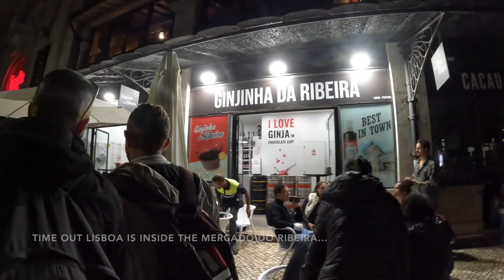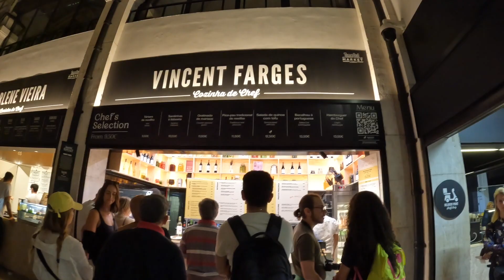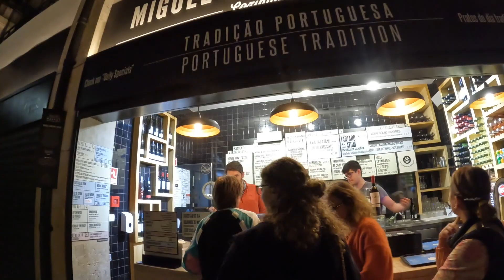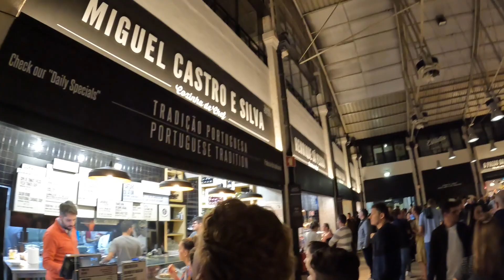Virtual Lisbon - Time Out Market Lisbon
This video was taken during our trip to Lisbon while visiting the Time Out Market Lisbon inside the Mercado da Ribeira.